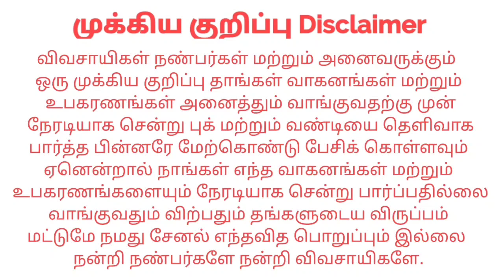Ford 3620 Tractor sales | kangeyam kaalai tractors | Tamilnadu Tractor